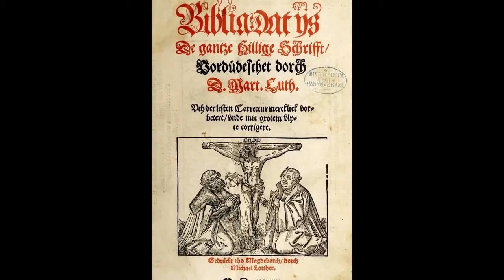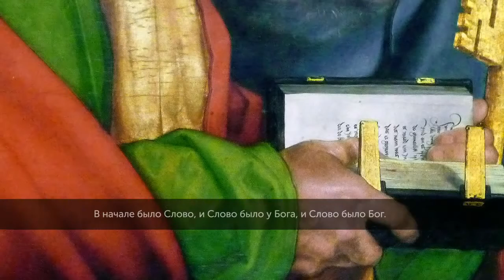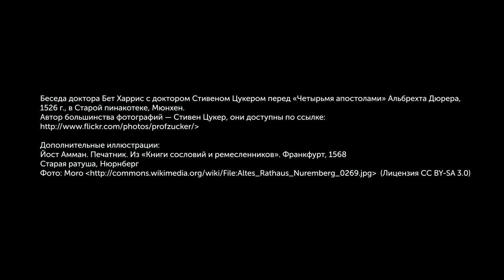Дюрер, "Четыре апостола"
Dürer, The Four Apostles, 1526